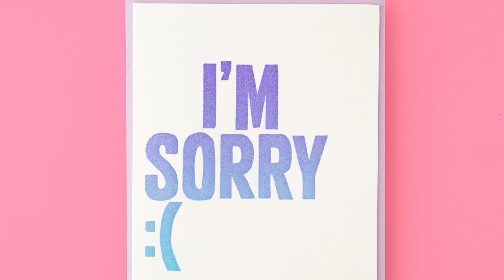How Attack On Titan Will End - Eren Will Destroy 9 Titan Shifters (Paths Theory Explained)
In this video we explain an attack on titan aka shingenki no kyojin theory, how did Eren Kruger know about Mikasa And Armin? We break down the Attack on Titan Chapter 115  and Attack on Titan Episode Season 3 Episode 58. Will Eren Yeager end the Titan cycle?
We also go over our theory on how Attack on Titan will end, and how Eren will obtain all the Titan powers giving himself complete access to the Paths.

What Are Paths and how titans were created?